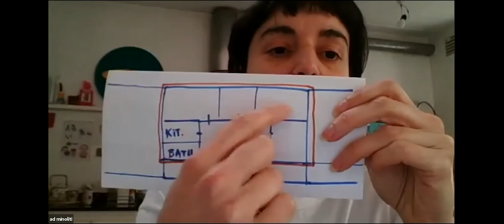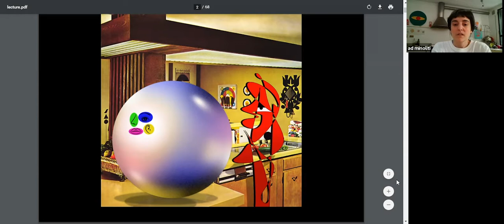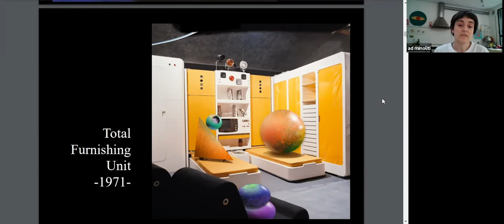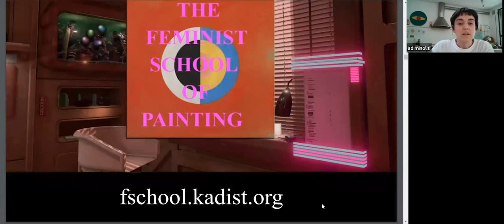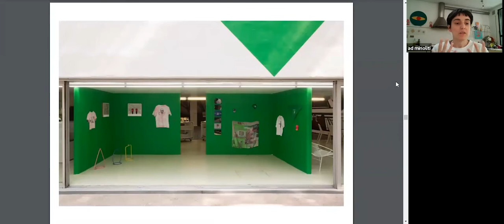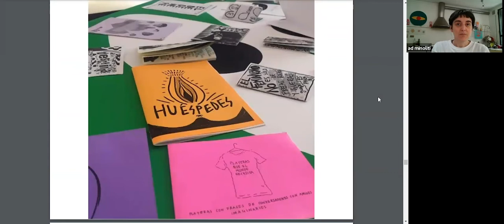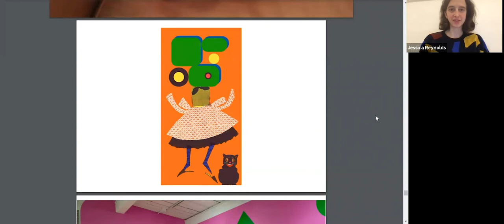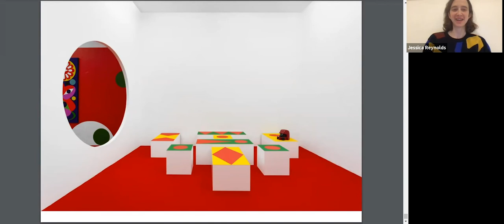Queer Deco - Ad Minoliti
Argentine artist Ad Minoliti is a painter who combines a pictorial language of geometric abstraction with the perspective of queer theory. They use this combination as a starting point for different installations that encompass art history, architecture, feminism, interior design, animalism and the internet. The use of graphic forms, colour, frames and contrasting aesthetics challenges normative social hierarchies in art and politics, re-interpreting visual identities and post-humanist landscapes. In this studio visit, they will discuss their artistic practice that incorporates photoshop collages, prints on canvas and more traditional painting.

The "Virtual Artist Studio Visits" series explores the practice of four contemporary artists, using the studio visit as a starting point, and is loosely based around the concept of performing identity: how we frame and are framed by our identity. The series is organised in collaboration with StudioVisit.

Ad Minoliti Minoliti (b. 1980, Argentina) lives and works in Buenos Aires. They have exhibited internationally including the 58th International Art Exhibition of La Biennale di Venezia Venice, Italy; Southbank Centre, London; Aichi Triennale, Japan; Gwangju Biennial; Massachusetts Museum of Contemporary Art, North Adams, USA; Museum of Modern Art Buenos Aires MAMBA, Buenos Aires. Upcoming solo exhibitions include Kunsthalle Lissabon, Lisbon; BALTIC Centre for Contemporary Art, Gateshead, UK and CCCOD Tours, France. They studied at the Artistic Research Center of Buenos Aires (Centro de Investigaciones Artísticas), Buenos Aires, Argentina. They are the cofounder of the feminist art collective PintorAs.